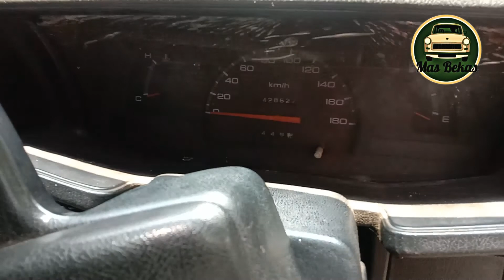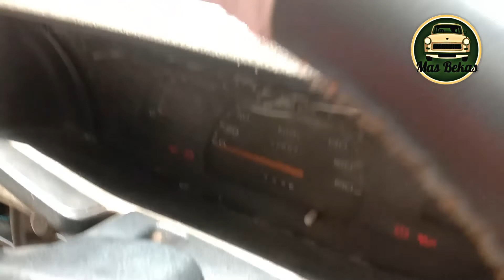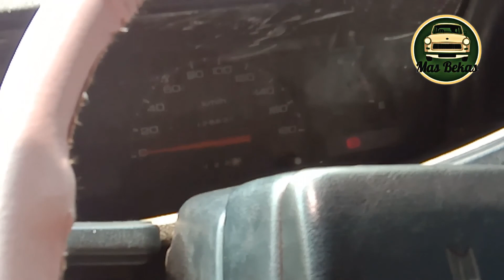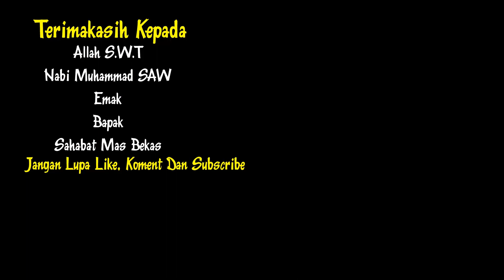JUAL MURAH 40JUTA'AN KAYAK APA BOS? Isuzu Panther Tahun 96 Total Assy Long Review Mobil Mas Bekas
RAJA DIESEL 40JUTA'AN KAYAK APA BOS? Isuzu Panther Tahun 96 Total Assy Long Review Mobil Mas Bekas

Hallo sahabat MAS BEKAS
Semoga semua dalam keadaan sehat ya,
Kali ini kita akan mereview ISUZU PANTHER TAHUN 96 LONG TOTAL ASSY PLAT JEPARA

Isuzu panther memang masih banyak peminatnya,dikarenakan ketangguhan dan iritnya BBM serta luasnya kabin pada mobil ini cocok untuk keluarga,apalagi harganya yang tidak perlu merogok kocek terlalu dalam.

Simak bagaimana detailnya,semoga bermanfaat dan menambah Wawasan Kita Semua
PENTING :
1.Sadari Bahwa yang anda beli adalah barang bekas yang pasti ada kekuarangan atau minusnya.
2.Lebih disarankan membeli baru jika tidak mau ada minusnya
3.Ada Harga ada Rupa Karena bisa dianggap patokan jika kondisi bagus walaupun bekas harga nya juga pasti bagus,,Jika Murah pasti ada kekurangan atau minusnya
4.Harga setiap Kendaraan bisa jadi berbeda disetiap daerah
5.Ajak Teman, Keluarga Atau Bengkel yang bisa membantu anda dalam mengecek kondisi mobil.

Terima Kasih Kawan Semua
Jangan Lupa Disubscribe agar kami semangat membuat Video terus